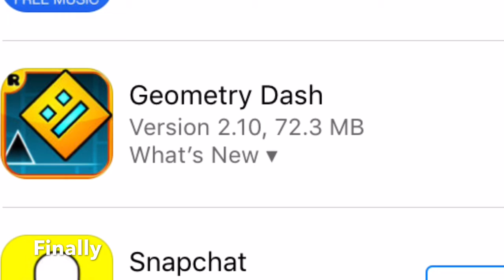GEOMETRY DASH 2.1 OUT FOR IOS!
FINALLY! expect lots of videos :)